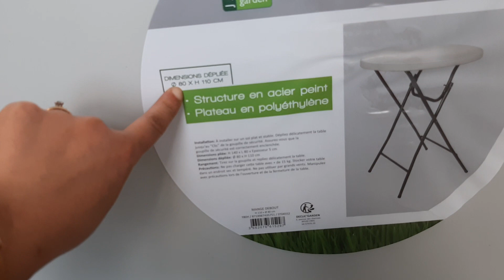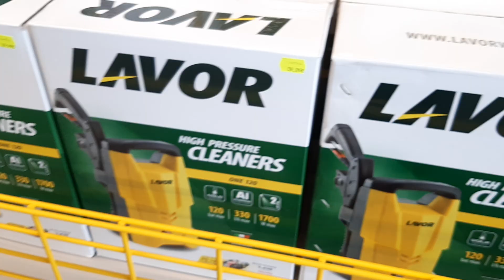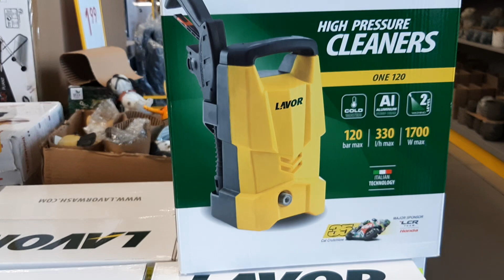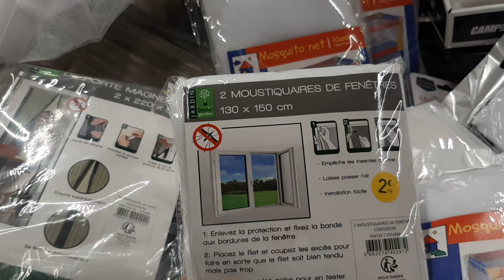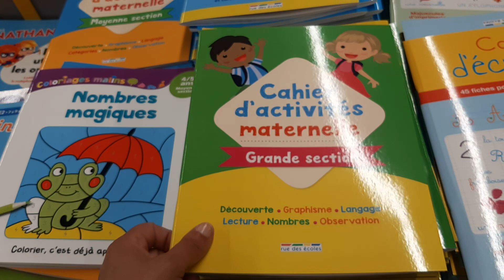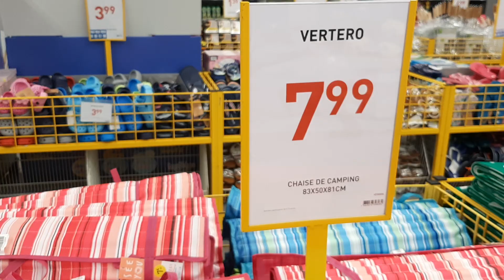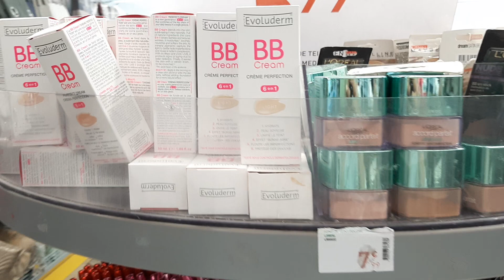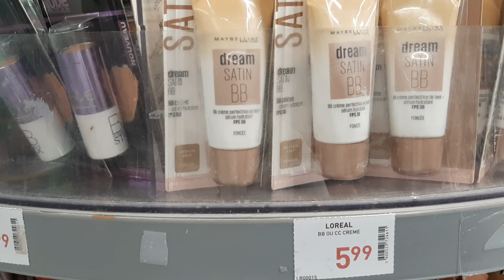STOKOMANI ARRIVAGE DECORATION PROMOTION LUNDI 15 JUIN